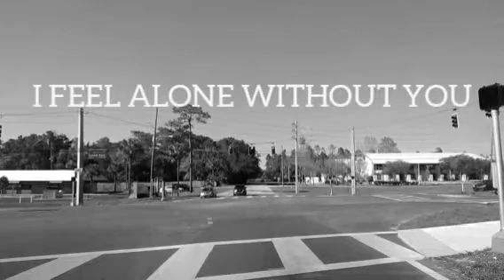You Aren't by my Side :(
THE SKY HAS GONE GRAY
THE DAY HAS BECOME INERT
I FEEL ALONE WITHOUT YOU
THERE IS PAIN
AND THERE IS SADNESS
ALL OVER MY SOUL
COME BACK TO ME
MY LOVE
You Aren't by my Side :(  tonight